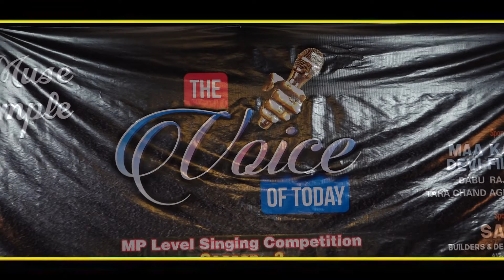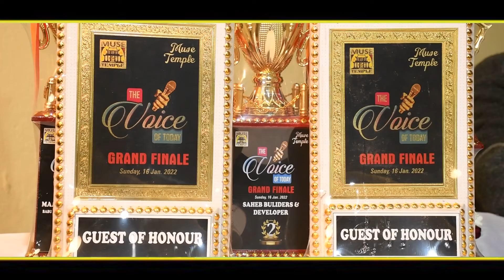(Final Round )The Voice Of Today !! GRAND FINALE !! 16-01-2022 अन्नू शर्मा 9827213256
♪ Song  -
♪ Singer -
♪ Lyrics -
♪ Mix & Master -
♪Additiona voice -
♪ Vocals Recorded at -
♪ Music Label - Angel Digital World
♪ GFX -

Video Credits
♪Video Directed By:  Babu Rajoriya 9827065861
♪ Female lead:
♪ choreographar :
♪ Edit & Di -
♪ Story:
♪ Aerial Cinematography:
♪ Assistant Directors:
♪ Steadycam Operator -
♪ Costumes & Stylist:
♪ Art Direction:
♪ Stills & BTS -
♪ Line Production:
Hope You Enioy The Music !

Indore Malva utsav 2021
Indore lal bag market
Indore Lal bag Malva Utsav
Indore handicraft Market
Indore crockery Market
Indore hand made Items Market
Indora best Market
Indore sale
Indore cheapest sale
Indore pots Market
Indore Artificial items Market
Handicraft
Indore mela
decoratice Items Market Indore
Home decoration Market Ranipura Indore

👉👉©Notice👈👈

PLEAS WAITH THIS VIDEO